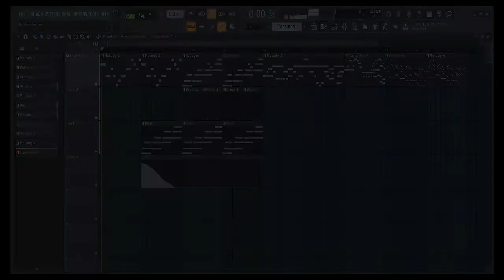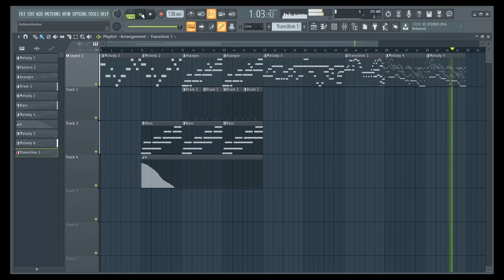My first time using FL Studio! Working on this new song.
I've always wanted to be able to use software like this, but today is the first time I get to make actual EDM!